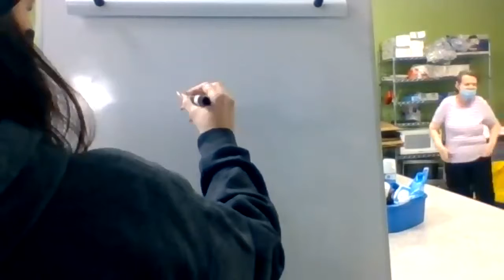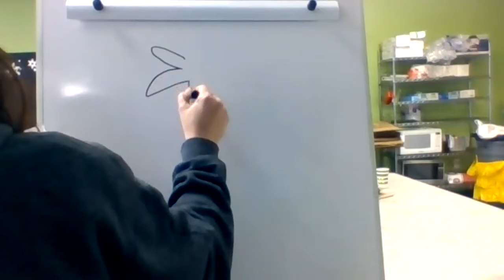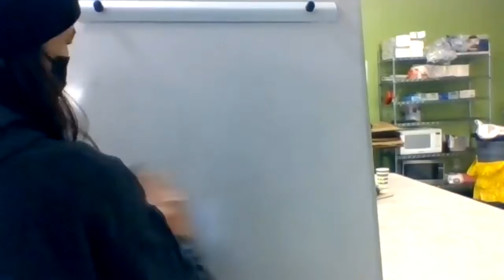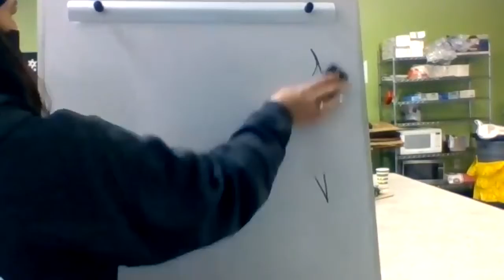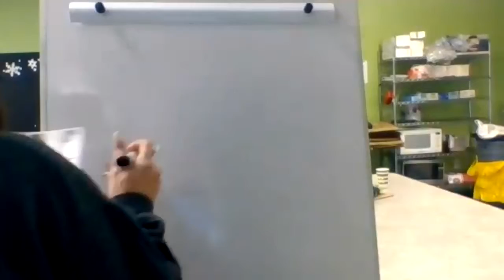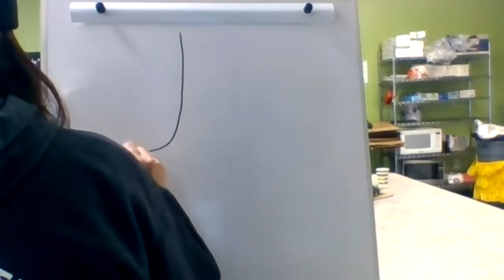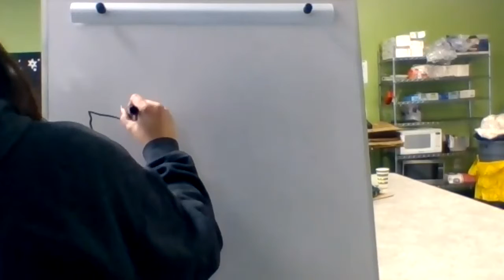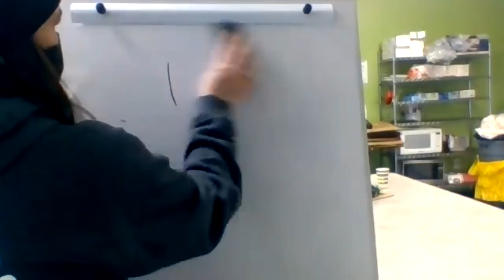Pictionary with Vanessa 12/28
Vanessa starts a game of pictionary.